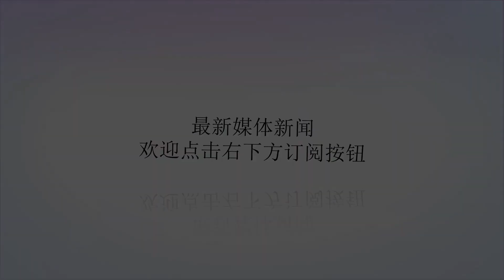2020国奥选拔全变味！知名洋帅要来接过孙继海教鞭？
谢谢！记者陈永扬州报道6月23日，“我要上奥运”总决赛在扬州打响，四支参赛队全部亮相。比赛规格很高，比如中国足协党委书记杜兆才亲自督战，鲁能多位老总也亲临赛场，比赛紧张激烈，中国足协U21选拔队和鲁能U21队的比赛中，两名队员在激烈对抗中受伤，一人下巴开裂，一人锁骨脱臼且后脑外伤。但是，这项比赛的性质，已经在悄然间发生了变化：原本是决出一支冠军球队，以其为班底组建新的国奥队，如今已经演变成锻炼、考察和选拔队员的“期中考试”。模式设计的初衷“我要上奥运”的原本规划是：所有中超和中甲球队必须组队参加“我要上奥运”预选赛，选出四强参加决赛，决赛决出冠亚军两支队伍，这两支队伍将和此前已经通过国奥训练营选拔的中国足协U21选拔队共同组成“三甲”球队。三支球队将在相同的保障条件下分别进行训练、备战和后续比赛。2018年6月，“三甲”球队将迎来“大考”——“我要上奥运”总决赛，通过赛会制比赛决出最终冠军，并以冠军队为班底组建全新的中国国奥队，备战2020年东京奥运会。很显然，这三支球队都有可能夺冠，也都有可能成为国奥队的班底，所以，这个模式最初建立的时候，目的就是“选球队”。一个看似设计合理的计划（其实选球队的方式不合理），但随着时间的推移而不断改变。变故一：人和“准备不充分”2017年10月，“我要上奥运”决赛结束，山东鲁能和北京人和最终成为三甲队伍中的两支，他们和中国足协U21选拔队组成“三甲球队”。然而，这两支队伍显然不都是按照“相同的保障条件下分别进行训练、备战和后续比赛”这个模式发展的，其中，鲁能U21队倒是采取了极高规格的保障，以2018年度为例，球队先后前往葡萄牙、阿根廷进行了海外拉练，在“我要上奥运”总决赛之前，又飞赴韩国进行了最后的拉练，鲁能U21的保障条件和中国足协U21选拔队倒是很相似。当然，除了阿根廷拉练受益于中阿足球合作之外，鲁能的葡萄牙集训和韩国集训，都是鲁能自掏腰包进行的，鲁能方面对此倒是没有任何怨言，这家俱乐部一直非常支持中国足协的各项举措。但北京人和的态度较为消极。在23日下午进行的比赛中，北京人和0比2不敌上海上港，赛后，人和U21主帅吴忠俊表示：“我们对比赛的准备不太充分，比赛中也遇到了很多问题。”吴忠俊很坦然地承认了他们对比赛的准备“不太充分”，据悉这支球队并没有进行高规格的备战。不仅如此，北京人和还“非常大度”地把球队中的几名核心球员曹永竞、孙伟哲、刘博洋都送给了中国足协U21选拔队，孙伟哲是中国足协U21选拔队的队长，曹永竞是组织核心。很显然，北京人和主动承担了“陪太子读书”的任务。变故二：上港临时被增补在原有的计划中，“我要上奥运”总决赛是由中国足协U21选拔队、山东鲁能U21以及北京人和U21这三支球队参加的，但进入2018年，中国足协决定增补上海上港U21队参加。这显然不符合规则，尽管足协方面表示上海上港是全运会冠军队伍，但这显然是在规则外临时寻找的理由。中国足协的这个做法，一个很重要的前提是，上港U21是国内这个年龄段最好的球队之一，而决定让他们增补，不排除两个方面的原因，其一是人为操作，其二则是，北京人和的“主动放弃”让“我要上奥运”总决赛变了味，原本的三甲，变成了“2.5甲”，这怎么看都不像样，此时，增补上港，有利于比赛回归激烈和精彩。按理来说，足协的做法会导致山东鲁能和北京人和方面的反对，中国足协U21选拔队作为足协直属的球队，没有反对的资格。当然，“主动放弃”的北京人和自然没有必要反对，但值得注意的是，鲁能方面也表示了支持而不是反对。这其实就涉及了“我要上奥运”计划的最重大变革：原来的初衷——也就是以冠军队为班底组建新一届国奥队——已经彻底被否决，比赛演变为锻炼和考察球员。在这种情况下，鲁能自然就没必要去反对上港参赛，反正他们只需要展现自己的特点就行。变味：从选球队到选球员为什么中国足协把“我要上奥运”计划，从选球队变成选球员呢？主要原因就是，中国足协在新一届国奥队的组队模式上又发生了重大变化。按照原计划，中国足协或有关方面其实倾向于孙继海带领即将组建的国奥队，而且客观来讲，即便进行总决赛，拥有先天选人优势的孙继海和他的中国足协U21选拔队，实力也明显超越鲁能和人和。但2020奥运会的备战工作任务重，压力大，经过多方面的考量，中国足协认为，选聘一名高水平的外教，或许可以更好地帮助国奥队进军2020东京奥运会。在此之前，中国足协已经启动了外教的选聘计划，甚至，消息显示已经基本圈定了一名我们耳熟能详的世界级名帅。当然，一切都可能存在变数，但有一点毫无疑问，那就是“我要上奥运”总决赛的目的确实发生了转变，选球队已经不再是目的，锻炼球员、考察球员和选拔球员，才是目前更加现实的目的。始乱终弃之得失客观来讲，“我要上奥运”模式的推出有着积极的意义，即便不算北京人和，单单中国足协U21选拔队、山东鲁能U21队以及上海上港U21队积极和全面的备战，就意味着大约有70到80名适龄球员在过去大半年的时间中得到了全方位的锻炼，他们飞赴阿根廷、英国、韩国、法国（土伦杯）等地集训和比赛，球员和更多的强队交手，获得了更多的锻炼，配合中超联赛的U23政策，U21球员得到了比以往更全面的成长。这种成长，一方面为新国奥队提供了更多的可选之才，另一方面，也可以为联赛输送更好的队员，这一点是必须给予积极肯定的。其实，“我要上奥运”性质的转变也没啥问题，客观来讲，“选球队”方式在当初推出时就不太妥当，假如山东鲁能、北京人和或者上海上港中的一队夺冠，单靠他们当中的一支队伍难道就真能支撑国奥队的班底吗？这显然不现实，即便人员储备相对丰富的上港和鲁能也做不到，毕竟国内大部分优秀的U21球员，其实仍旧在中国足协U21选拔队里。所以，从选球队到选队员，在某种意义上是符合了足球规律的。摇摆中的孙继海在23日晚上中国U21选拔队和山东鲁能U21队的比赛中，当谢维军为中国足协U21选拔队首开纪录之后，孙继海激动地从替补席冲了出来，第二个进球出现的时候，他同样无比激动，直到第三个进球的时候，他才稍微平静了一些。毫无疑问，如果选拔洋帅，这对孙继海有点不公平，尽管他连顶级教练证书都没有，但在过去很长一段时间中，他做得不错，比如长沙四国赛，U23竟然抽调了几乎U21年龄段的全部核心球员，但孙继海仍旧率队取得了1胜1平1负的战绩。土伦杯，像黄紫昌、曹永竞等这些核心球员同样被U23国家队征调，但孙继海在土伦杯上1平2负小组第三，最终在全部12支参赛队中名列第10，其实也很不容易。应该说，孙继海最大的贡献就是，他给这支球队灌输、强调的团结、拼搏这两个核心要求，队员们完成得非常好，这显示了他执教的能力，技战术方面也有可圈可点之处。在中国足协最终公布新一届国奥队组队方案之前，我们目前无法给出定论，或许孙继海仍旧有可能在这支国奥队中担任主教练或者重要职务，或者他可能会另有任用。至于孙继海，至少到目前为止，他仍旧兢兢业业地承担着自己的责任，至于未来，年仅41岁的他，路还很长。